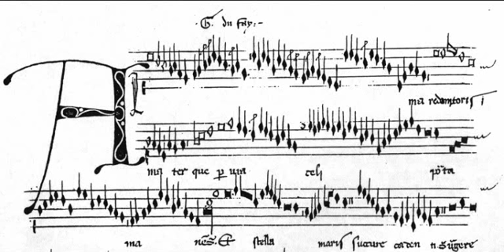Du Fay - Resvellies vous